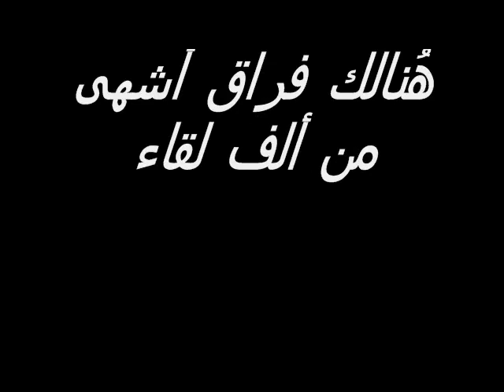احلام مستغانمي مواسم لا علاقه لها بالفصول